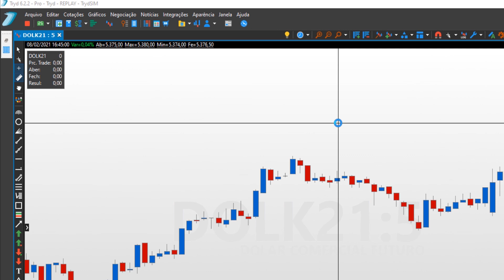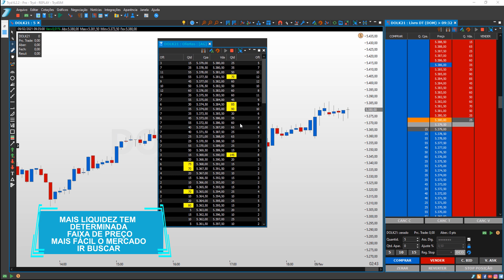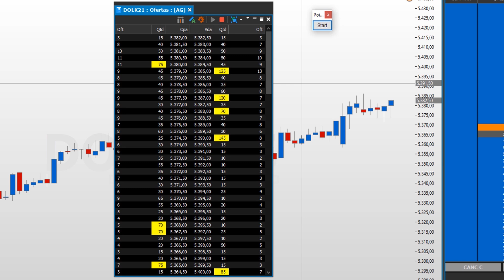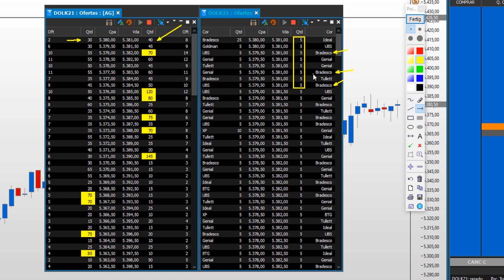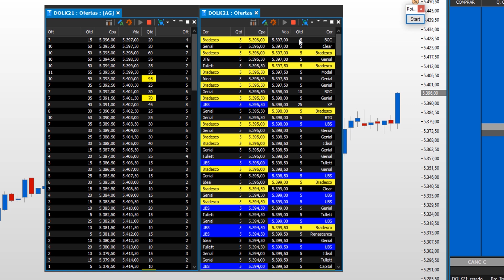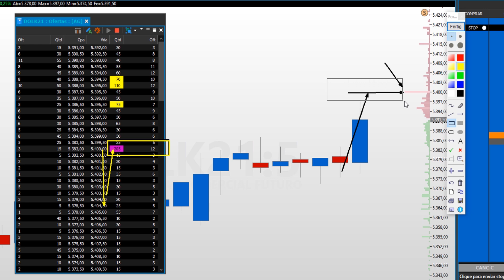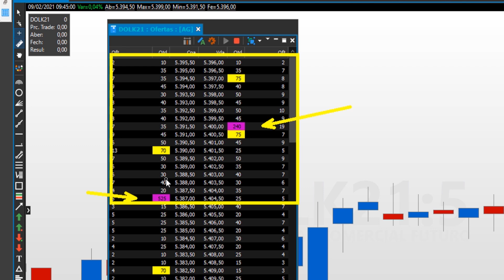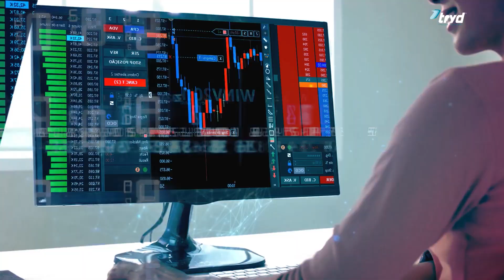Como analisar o Livro de Ofertas?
Olá trader! Tudo bem? No vídeo de hoje você vai aprender:
- Como destacar as quantidades?

Se liga no vídeo e deixe suas dúvidas e sugestões nos comentários!

Baixe já o tryd.mobi!

Bons negócios.